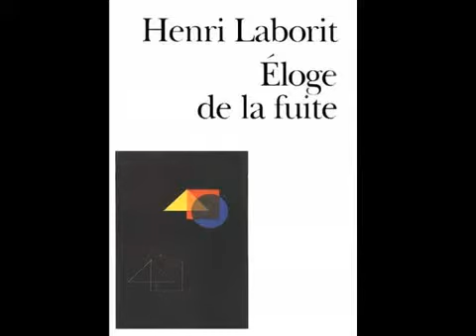Henri Laborit: l'inhibition de l'action